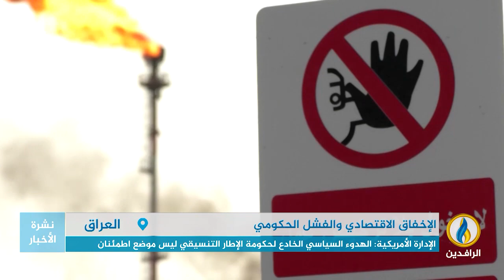تقرير إخباري.. الوكالة الأمريكية للتنمية: لا صحة لمزاعم الاستقرار الاقتصادي والسياسي بـ